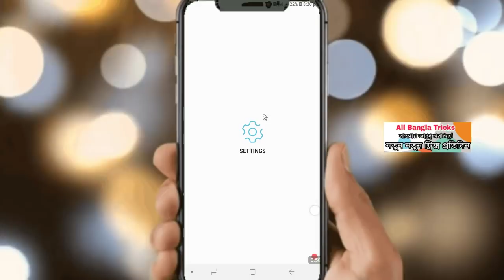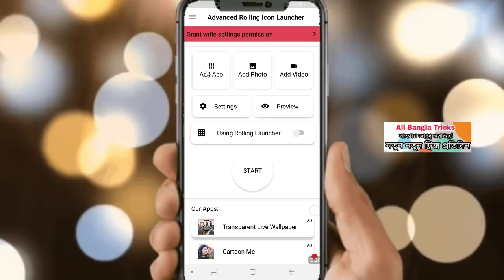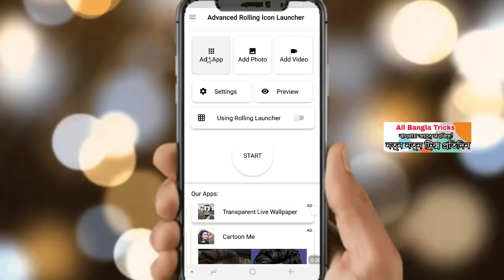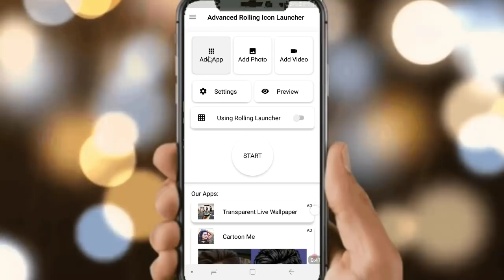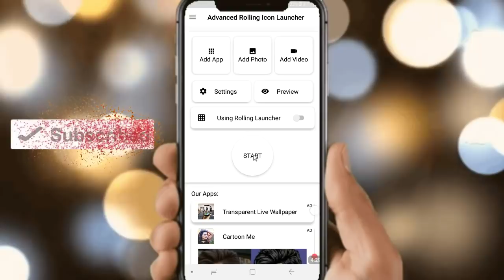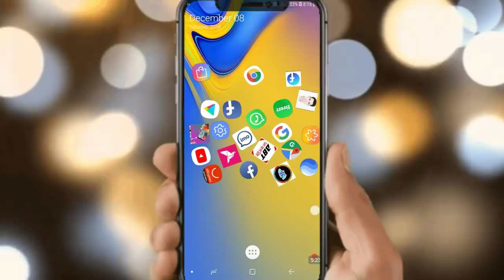Mobile দেখে সবাই অবাক হয়ে তাকিয়ে থাকবে। Top Android Apps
People will amazed by seeing your phones screen. All of your favourite apps, photos and videos will be floating your mobiles screen. It looks amazing. This is one of the top Android apps that will blow your mind as well others.